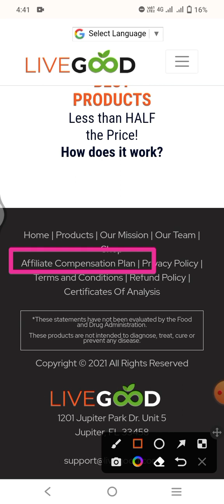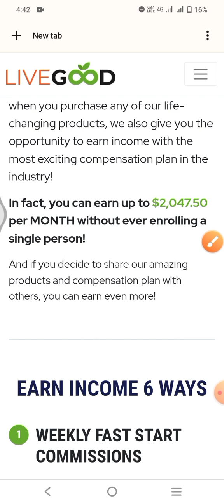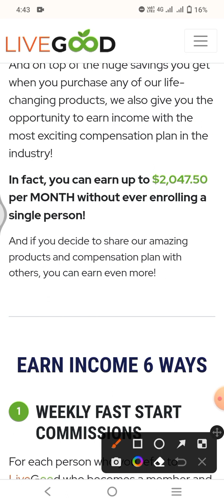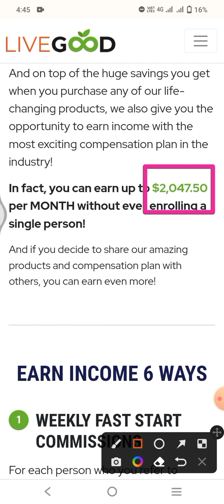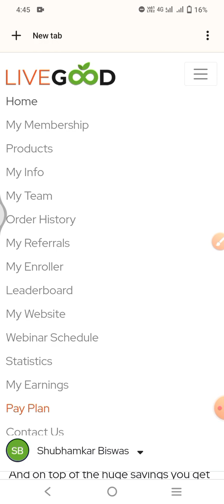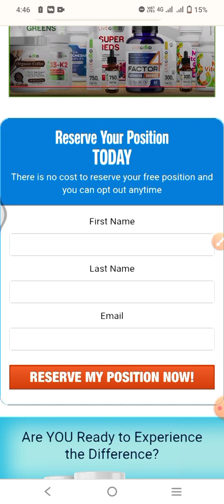Live Good (USA) Based New MLM Business Plan 2023 | बिना काम किये💲2047 Dollar मिलेगा या नहीं 🥺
Live Good Business Plan Kya Hai? 2023 |
Live Good Me Nonworking Income kaise Milega?